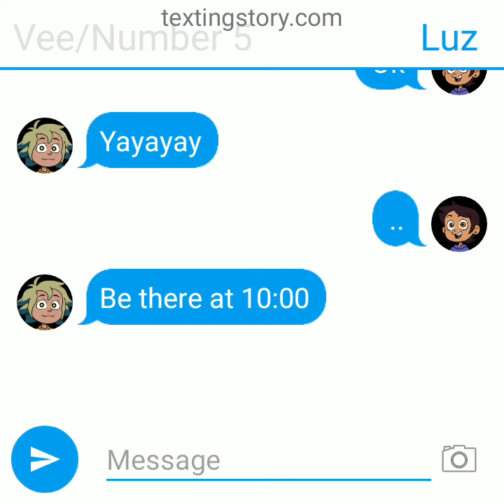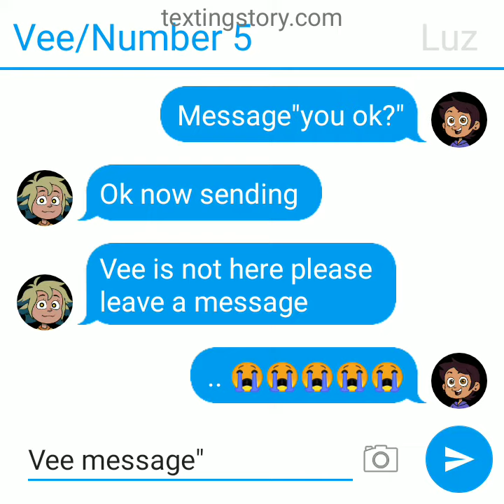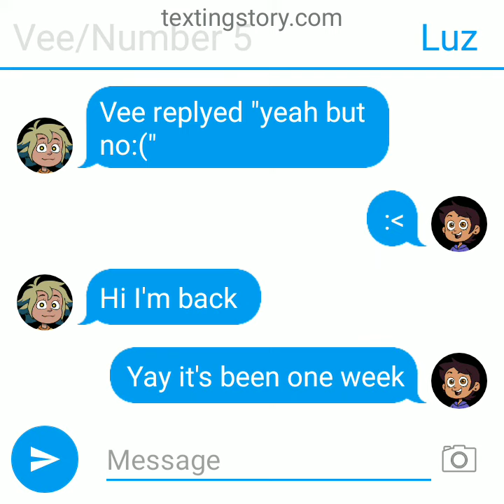December 22, 2022